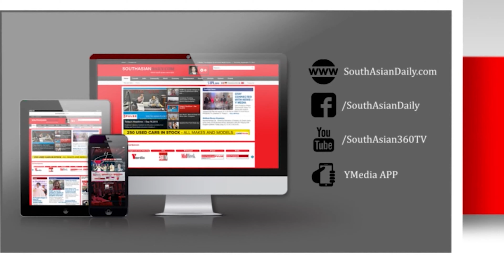Y Media Special - Grand Opening Of New Save Max Signature Office In Brampton